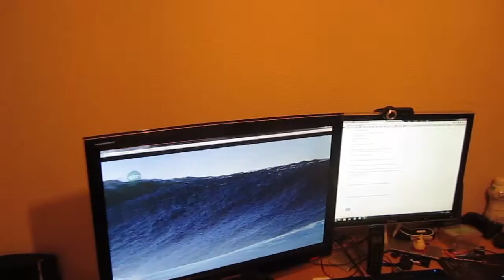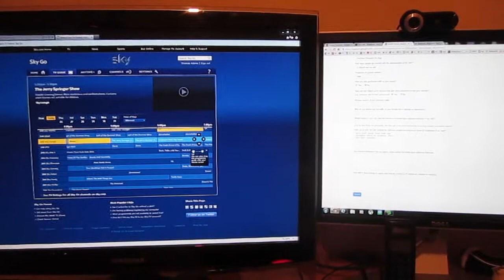MR.POTATO HEAD PJ FTW!! (22.01.12 - Day 358)